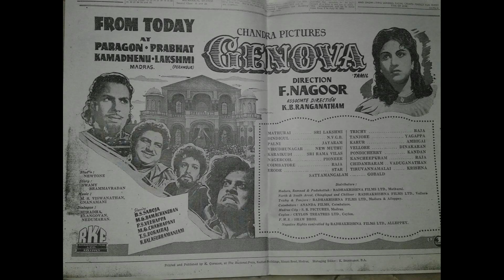Jenova Full Movie HD | M G Ramachandran | B. S. Saroja | Chakrapani | MS Viswanathan | Malayalam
Genova is a 1953 Indian war film, directed by F. Nagoor and produced by E. P. Eppan.The film stars M. G. Ramachandran, B. S. Saroja and P. S. Veerappa. The film had musical score by M. S. Viswanathan, Gnanamani, Kalyanam. It was filmed simultaneously in Malayalam and Tamil, with the Tamil version releasing two months after the Malayalam version.

Music was composed by M. S. Viswanathan, M. S. Gnanamani and T. A. Kalyanam and lyrics were written by Suratha, Ramani and Rajamani.